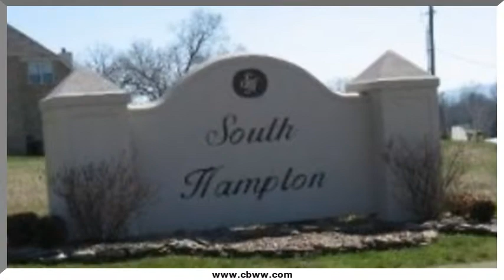S Hampton Way, Maryville, TN 37803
S Hampton Way Maryville, TN Sylvia Collins CBWW Blount County Office Conveniently located close to shopping. Upscale subdivision, mountain views. Perfect place to build dream home.